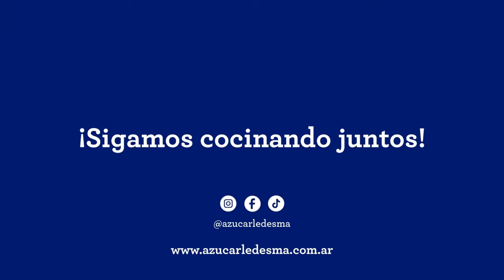TORTA DE VAINILLA | Aprendé a hacer la torta más rica de todas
Hoy te sorprendemos con esta receta súper fácil para cuando tengas que preparar una torta para una ocasión especial.

Ingredientes:
Para la masa:
- 210g de azúcar
- 7 huevos
- 1 cdita de esencia de vainilla
- 1 cdta de polvo de hornear
- 210g de harina 0000
Para el relleno:
- 300g de dulce de leche repostero
- 200 cc de crema de leche
- 1 cdita de esencia de vainilla
- 1 cda de azúcar impalable
- 200g de frutillas frescas
- Merengues secos c/n
Para la cubierta:
- 300 cc de crema de leche
- 1 cda de azúcar impalpable
- Merengues secos c/n
- Frutillas frescas c/n
Para el almíbar:
- 1 taza de azúcar
- 2 tazas de agua

Preparación:
- Batir los huevos con la esencia de vainilla.
- Agregar de a poco el azúcar y batir con batidora eléctrica hasta lograr punto letra.
- Tamizar la harina y agregar con movimientos envolventes
- Verter la preparación en un molde redondo de 20/22cm enharinado y enmantecado.
- Cocinar el bizcochuelo a 180°C por 40 minutos o hasta que al pincharlo el palillo salga seco.
- Una vez frío, cortar en dos.
- Mojar con almíbar y agregar el dulce de leche. Agregar por encima la otra capa de bizcochuelo y volver a mojar con almíbar.
- Colocar la crema batida a punto chantilly con el azúcar impalpable y la esencia de vainilla.
- Colocar las frutillas cortadas y los merengues secos triturados.
- Terminar con la última capa de bizcochuelo y reservar.
- Batir a punto chantilly la crema de leche con el azúcar impalpable.
- Cubrir la torta y decorar con los merengues secos y con frutillas frescas.

TIP: para el almíbar, colocar en una ollita 1 taza de azúcar y 2 tazas de agua. Mezclar y llevar al fuego hasta que rompa el hervor. Dejar enfriar y reservar.